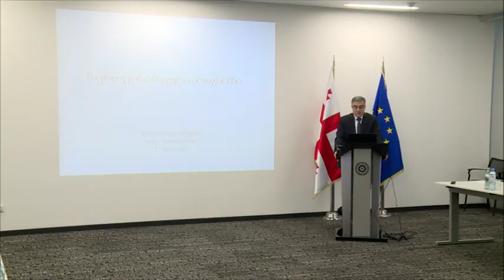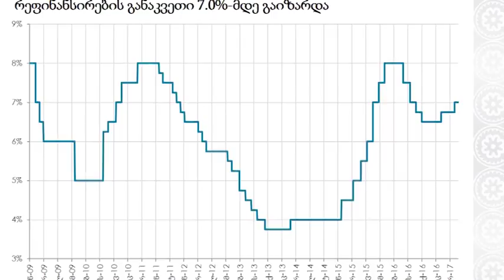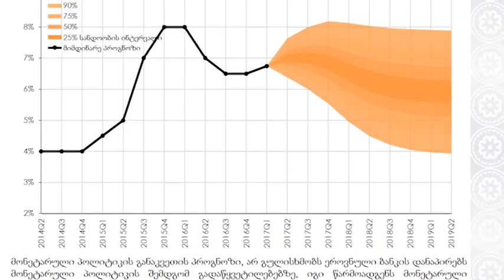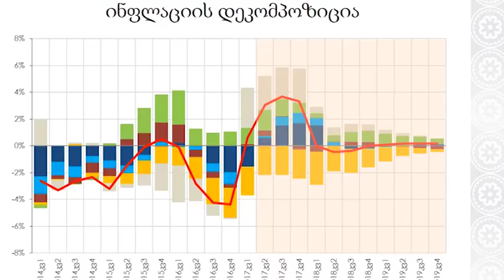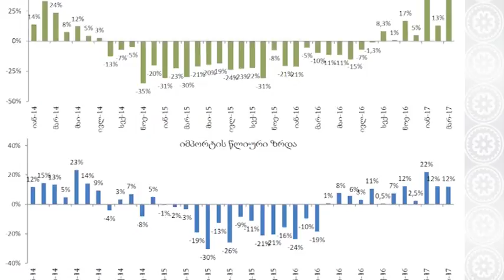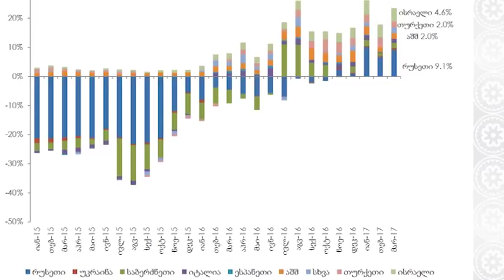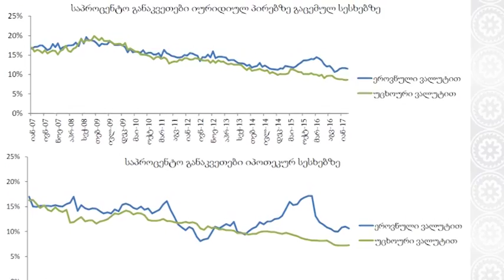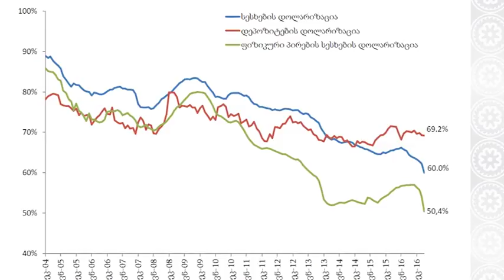შეხვედრა ანალიტიკოსებთან - მაისი 2017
საქართველოს ეროვნული ბანკის ვიცე-პრეზიდეტმა არჩილ მესტვირიშვილმა ანალიტიკოსებთან შეხვედრაზე, მონეტარული პოლიტიკის ანგარიში წარადგინა და დეტალურად ისაუბრა იმ მაკროეკონომიკურ ტენდენციებზე, რამაც განაპირობა ეროვნული ბანკის მონეტარული პოლიტიკის კომიტეტის ბოლო გადაწყვეტილების მიღება.

ანალიტიკოსებთან შეხვედრა კვარტალში ერთხელ, მონეტარული პოლიტიკის ანგარიშის გამოქვეყნების შემდეგ იმართება და მიზნად ისახავს საზოგადოებასთან კომუნიკაციის გაუმჯობესებას.